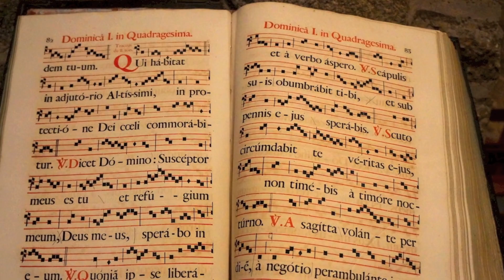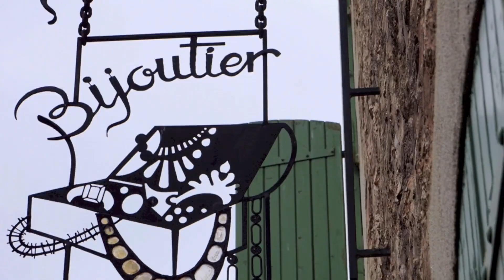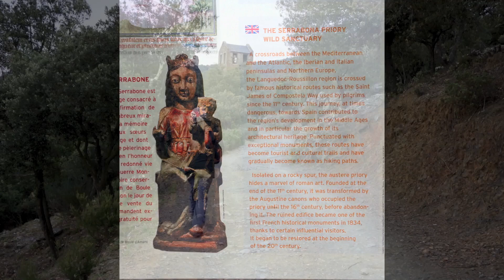Shadow of the Canigou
A snowy walk with Jim Cunningham to St Martin de Canigou from Vernet les Bains. Then to Villefranch de Conflent  and on to Priers Serrabone from Bouletrnere
27 February 2013